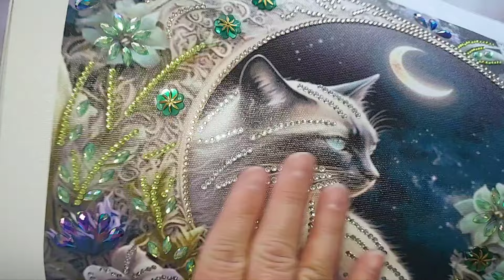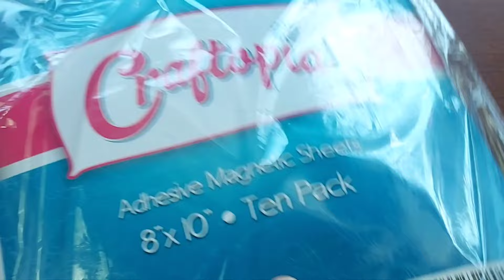Happy 4th Of July!!! Diamond Painting Completions, Partials and Off Canvas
⬇️Download the Temu app to get 💰$100 coupon bundle via the